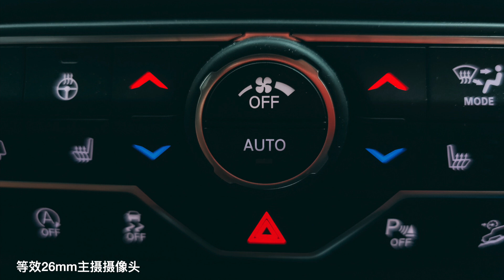使用DxOMark排名第一的手机拍照是一种什么样的体验？！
这还是我第一次用DxOMark排名第一的手机拍照，弱光能力惊人啊！